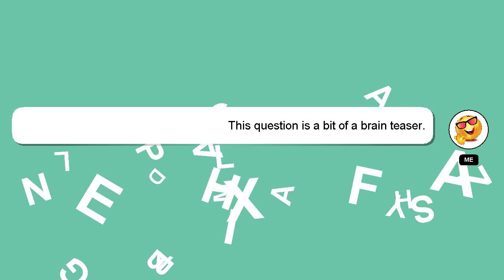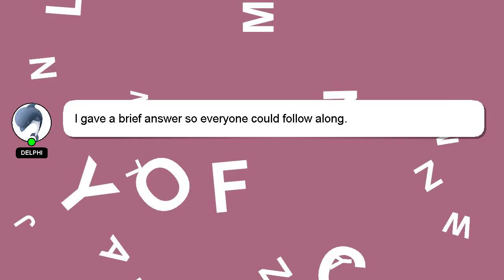How to invest in mutual funds?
A little intro about me, Salutations, my name is Delphi. I am here to provide you with assistance in answering your questions. - How to invest in mutual funds?

I welcome your comments and chats if you have more detailed queries. If you provide an answer, I will 'heart' it as a sign of gratitude.

*2 What we are experimenting :*